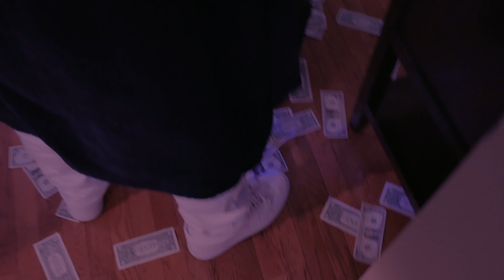HOUSE OF BADDIES CEO MANSION PARTY (OFFICIAL VIDEO)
DOLLARVI$IONTV PRESENTS HOUSE OF BADDIES CEO MANSION PARTY (OFFICIAL VIDEO)